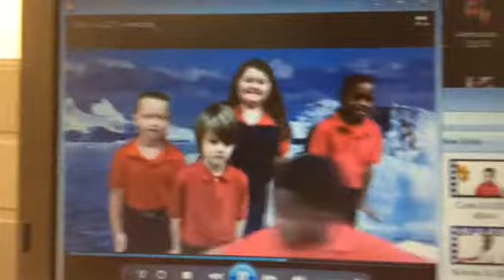Kindergarten Cuteness! Comedy